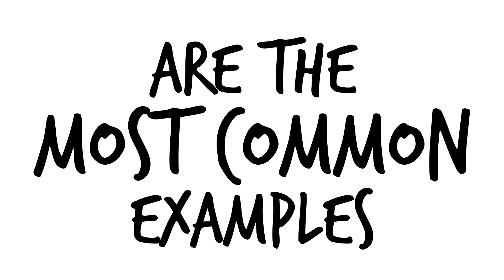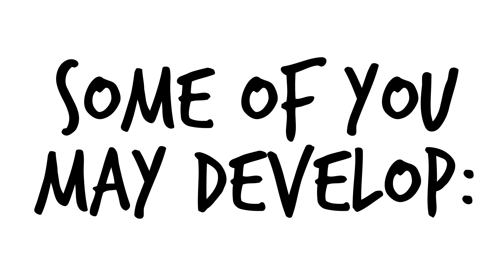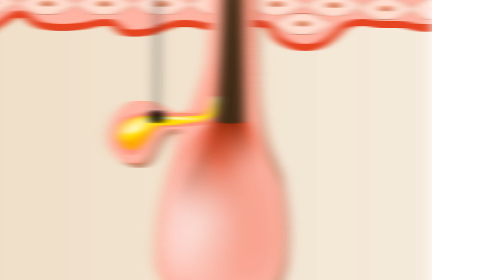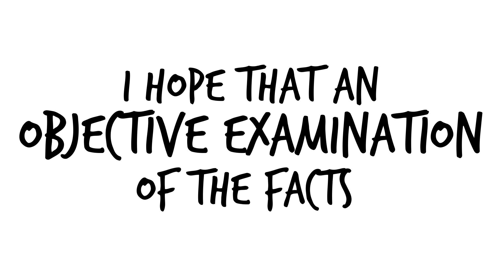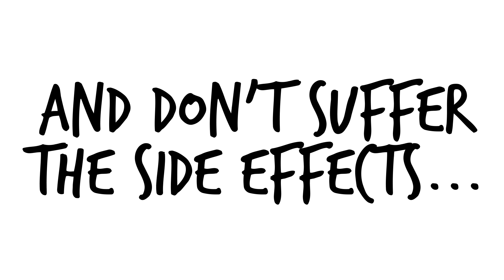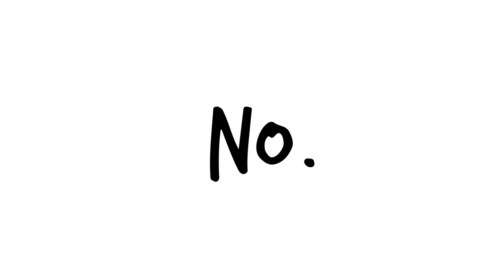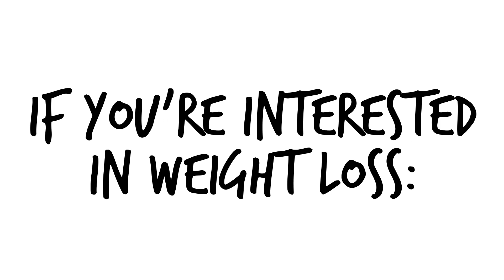Is Dairy Bad for You? 6 Facts About Dairy for Your Health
So what are dairy products?

Dairy products are food produced from the milk of mammals

Butter, cheese, yogurt, sour cream, ice cream, milk, and whey protein are the most common examples of dairy products.

EGGS ARE NOT DAIRY

Eggs come from chickens and are a bird– therefore are not dairy.

Now let’s look at 6 facts and studies about dairy for your health.

Fact #1. 65-75% of People in the World Are Lactose Intolerant.

We’ve only been consuming diary for around 7,500 years starting in Northern Europe.

Since modern humans have been around for roughly 200,000 years, we can see that dairy consumption is a relatively new thing to our species.

This is why certain parts of Africa and East Asia are up to 95% lactose intolerant.

Some of you may develop severe acne while others may just feel a little gassey after consuming dairy.

Fact #2. There’s Lots of Nutrition in Dairy Products

A single cup of milk contains

30% of your RDA in Calcium

24% of your RDA in Vitamin D

26% of you RDA in Riboflavin

And has plenty of potassium, protein, vitamin B12, and various other nutrients your body needs.

There’s no denying that dairy provides a unique source of nutrients important to our body.

Fact #3. Dairy is Associated with Acne

Dairy increases the production mTORC1. This increases the bodies sebum production and sizes of sebaceous glands which increases your risk of acne.

Fact #4. Not All Dairy Seems to Be Equal

Fermented dairy products like yogurt and keifer contain probiotics which are excellent for your gut microbiome.

Also, the quality of the cow’s life and what it’s fed effects the nutrition of the dairy product produced.

Pasture raised grass fed cows have more Omega 3s and have up to 500% more CLA in their products.

Not shockingly happy cows leading happy lives produce better dairy products.

Fact #5. There’s A Lot of Sugar Content in Dairy Products

Dairy contains a naturally occurring sugar called lactose that is in EVERY dairy product you consume.

Fact #6. Dairy’s increases IGF-1

IGF-1 (or Insulin-like Growth Factor), is statistically increased from the consumption of dairy.

IGF-1 production increases your risk of acne and developing cancer.

That being said, not all IGF-1 is bad.

For instance, it has clear benefits to those of you trying to build muscle and gain strength.

Why are there lots of recent studies out there praising dairy?

Dalla dolla bill yall

The diary industry alone spent 6.4 million dollars lobbying last year.

Is Dairy Bad for You?

It depends on the person.

If you’re lactose intolerant, suffer with acne, or have any reason you think your body doesn’t process dairy perfectly - I would avoid it.

However, it if you really enjoy it as a source of nutrition in your diet, and don’t suffer from the side effects.

It’s ok to have.

Which leads to the next question…

Do you need dairy in your diet?

Absolutely not.

While diary does have lots of important nutrition like calcium, protein, and Vitamin B12, you can easily get those from other sources.

Leafy greens, lean meats, and whole foods have all those nutrients WITHOUT all the sugar or hormone increases dairy.

I personally don’t consume dairy for this reason.

Does Dairy Help You Lose Weight?

No.

Weight loss is about having two things working correctly.

Eating the Right Amount of Calories AND Having Properly Functioning Hormones.

Dairy provides no advantage to losing weight and if you have an intolerance could impede some weight loss progress.

What are the best kinds of dairy to consume?

If you’re going to get your dairy on, Low-fat unflavored greek yogurt, keifer, and grass fed whey protein are the best.

If you’re going to drink milk, make sure it’s organic.

What kind of dairy should you never consume?

Anything non-organic I’d avoid.

Because dairy is already shown to raise IGF-1, avoiding any extra chemicals pumped into cows is a good idea.